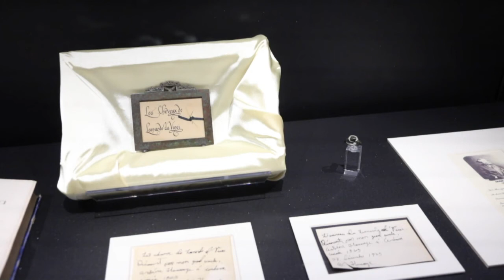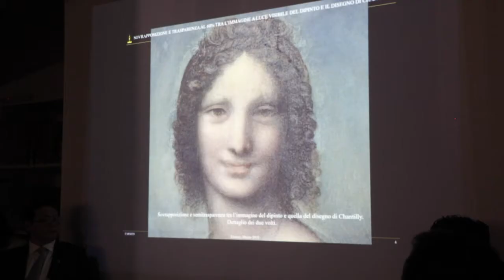Mecha de cabelo pode ser de da Vinci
Uma enigmática mecha de cabelo que poderia ser de Leonardo da Vinci, apresentada nesta quinta-feira na Itália pela primeira vez, vai ser analisada, a fim de detectar o DNA do gênio renascentista, cinco séculos após sua morte.